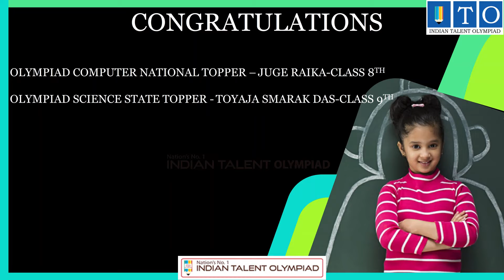ITO Olympiad Toppers 2018-2019 from CHANDPUR, ODISHA